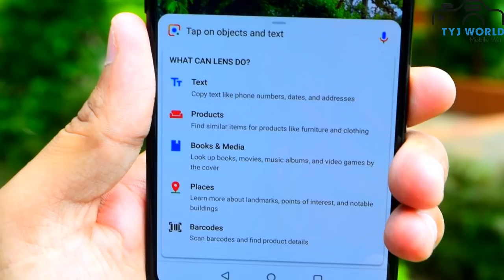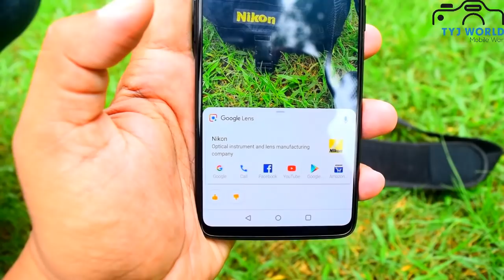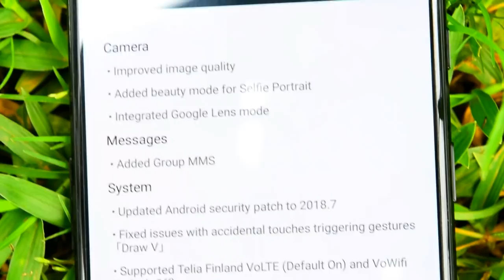OxigenOS 5.1.9 Update - One Plus 6 # camera#front#portrait